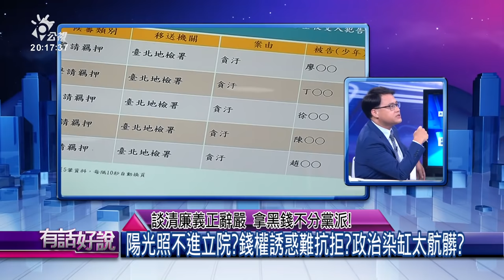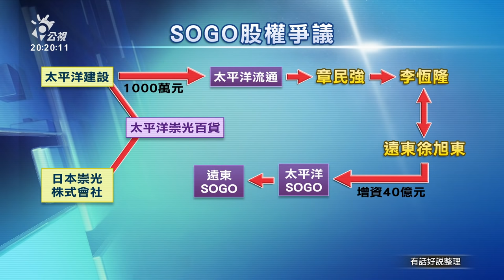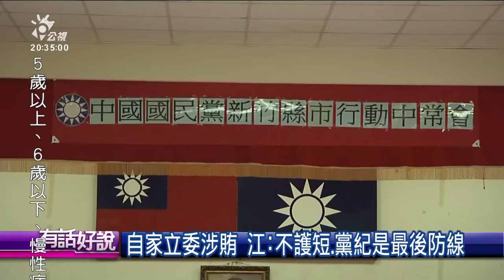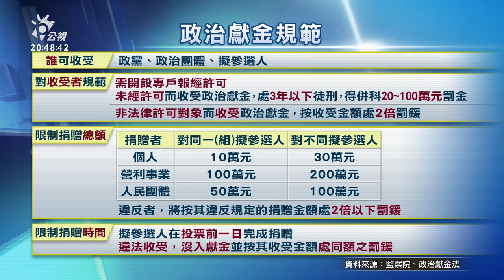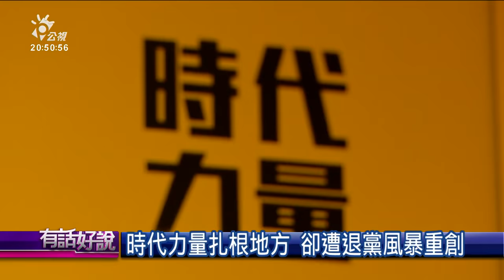收賄不分黨派！陽光照不進立院？（公共電視 - 有話好說）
👤來賓：
范 雲（民進黨立委）
林祖儀（沃草共同創辦人）
邱明玉（資深媒體人）
張博洋（台灣基進新聞部主任）